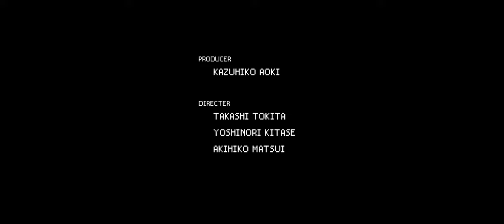CHRONO TRIGGER (PC) - 55 Minute Ultrawide Gameplay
Showing 55 minutes of Chrono Trigger gameplay on PC with an Ultrawide (3440x1440) resolution. Beginning a New Game and going through the early parts of the story. The latest March 2022 update added in 21:9 ratio full-screen support and more.

Release Date: February 27, 2018
Price: $14.99